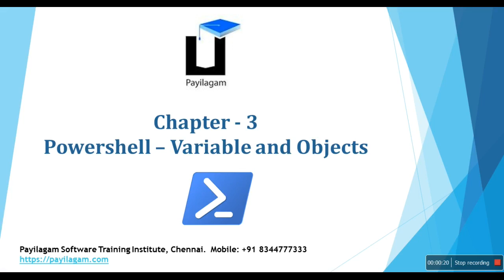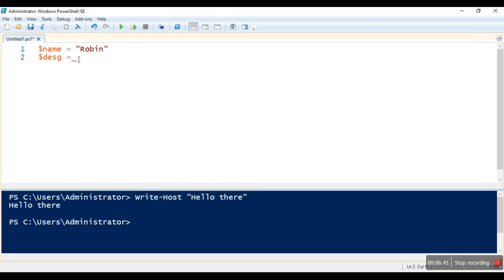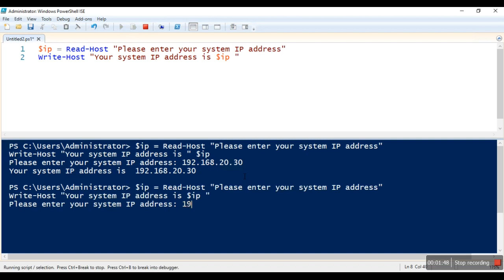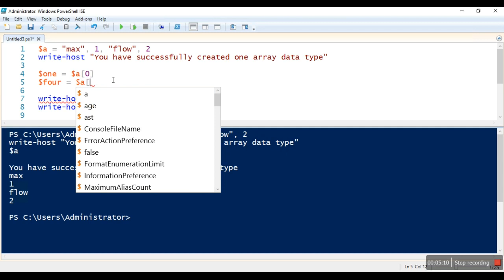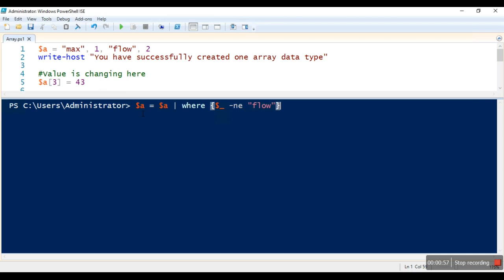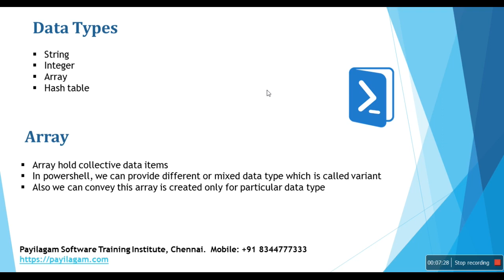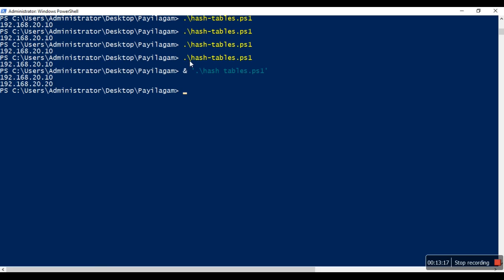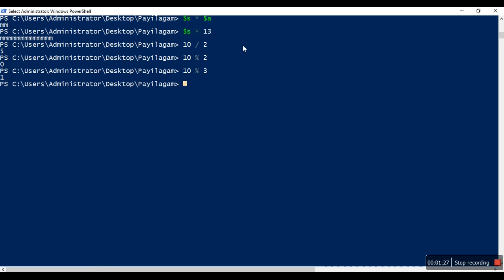Powershell in tamil - Chapter 3 - Variables & Objects - Devops: Powershell training in chennai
You can learn below things.

1. Variable
2. User input
3. Arrays
4.Hash table
5. Arithmetic operations